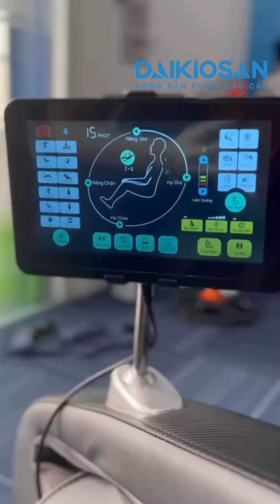Ghế Massage 3D y học cổ truyền I Daikiosan DC101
🪑 Ghế Massage Daikiosan DC101 - Sự kết hợp hoàn hảo giữa massage hiện đại và bí quyết y học cổ truyền. Công nghệ AI và con lăn 3D tự động, mang lại hiệu quả thư giãn tối đa.

🌐 Hệ thống 12 chương trình massage tự động, 6 chế độ cài đặt thủ công, và chế độ zero gravity giúp giảm đau nhức, căng thẳng.

📱 Kết nối Bluetooth tiện lợi, màn hình LCD dễ điều chỉnh. Thiết kế hiện đại, chất liệu bền bỉ, bảo hành tận nhà trên toàn quốc.